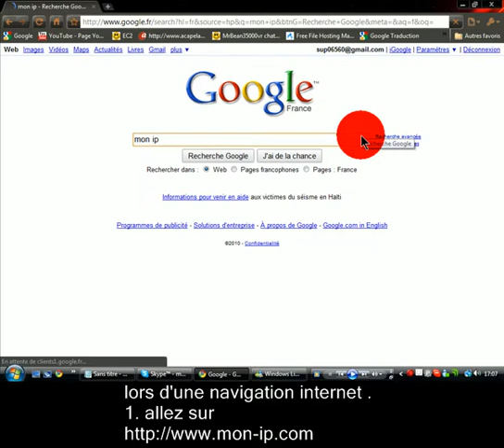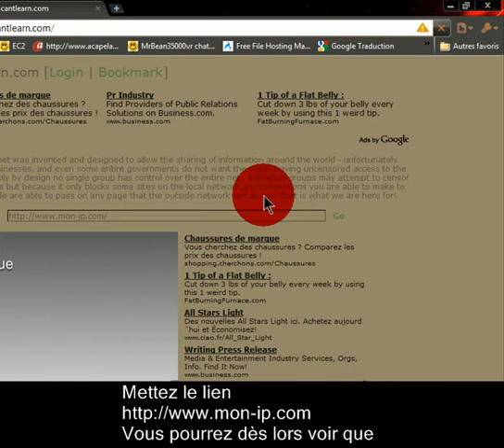How to change your IP ? & subtitle test .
Une petite vidéo test pour testé les sous-titré ...